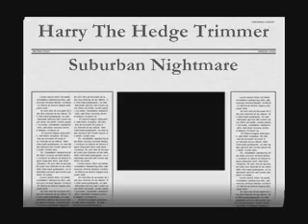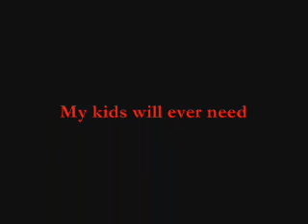Harry The Hedge Trimmer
I just can't take it anymore!